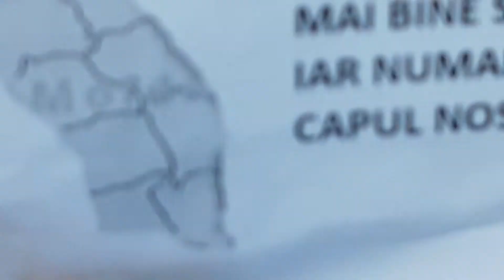Iasi Under Southern Romanian Siege (VI, final, for now)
Iasi under Southern Romanian siege. Iasul ocupat, Iasul invadat, Iasul paralizat de infractorii analfabeti olteni si valahi si de sustinatori ai lor carati cu forta din Moldova. Dupa asa ceva, eu cer independentza Moldovei.